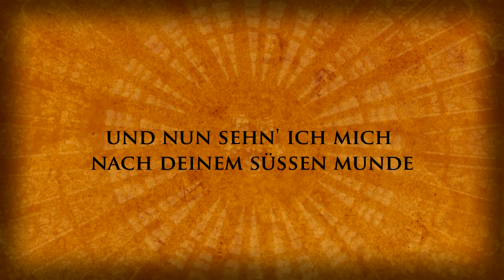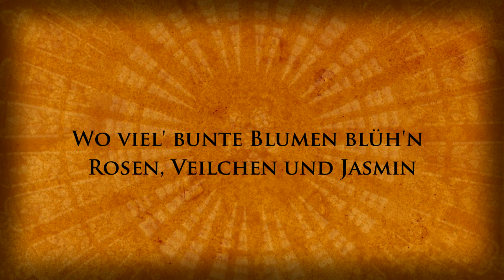Minne [Cover]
WHAT IS THIS? MUSIC?! D:

Yes! After- *looks at my last video* 3 years (oops~)... I'm finally uploading something shiny and NEW on my own channel! Does anybody still remember I exist, lol. Jk, I know some of you do because I keep seeing you on Forest Elves~  *waves* ♥

So, here I am, with something small. Minne is one of my favourite songs from Subway to Sally a German folk metal band. I've been playing around with this arrangement for quite some while - over a year actually - but I've never really done anything with it until now.

It's been a while since I've made a solo project, but it's nice. At the end of 2016 when I stopped uploading here I've kinda hit rock bottom, with chronic pain and being tired all the time, with poor mental health as the cherry on top, but now I can say I feel much better. Not as good as in 2018 which was a rather turbulent year full of improvements for me, but I'm well enough and inspired now to work full steam on creative stuff again :)

Although most of my creative energy will still go to Forest Elves, since we're working on several projects right now (some being very close to release and we're excited), but if I can I'd love to update this channel from time to time with solo stuff as well.

I hope you enjoy this little cover! It's 100% acoustic all played by me :D

Du bist reich, du bist schön
Gestern hab' ich dich gesehn
Und nun sehn' ich mich nach deinem
Süßen Munde

Augen sanft wie Mondenschein
Rosenblätter würd' ich streu'n
Verse schenkt ich dir aus tiefstem
Herzensgrunde

Doch unerreichbar fern bist du auf ewig
Frommer Wunsch wird es sein
Der mir fuhr ins Herz hinein
Und seitdem verfluch' ich jede volle Stunde

Ich bin arm, du bist reich
Meine Hände sind nicht weich
Denn die Welt ist alles and're als ein Garten

Wo viel' bunte Blumen blüh'n
Rosen, Veilchen und Jasmin
Und so muß ich bis zum jüngsten
Tage warten

Tränen brennen heiß in meinen Augen
Ach was ist mit mir gescheh'n
Seit mein Auge dich geseh'n
Alle Zeit verfluch' ich jede volle Stunde

☾Credits/Extra Info☽
''Minne" by Subway to Sally
Songwriters: Erik-Uwe Hecht / Ingo Hampf / Michael Boden

Arranged by Merry